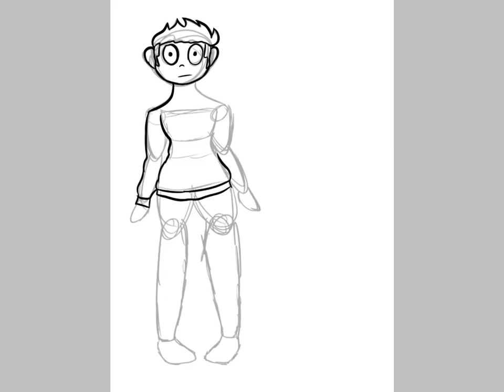Ref Sheet for My Persona